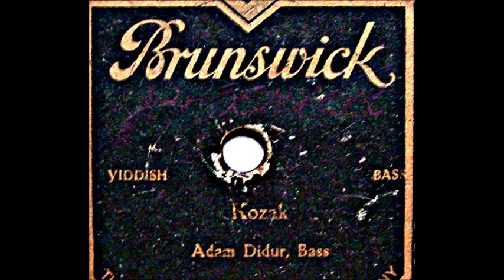Монюшко Козак Адам Дидур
1928
Дир. - А. Ольшанецкий